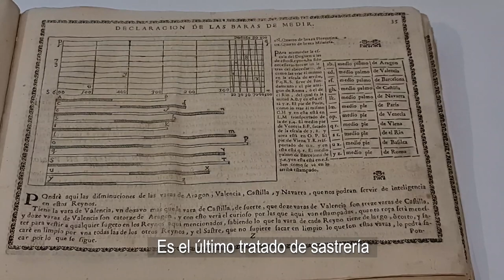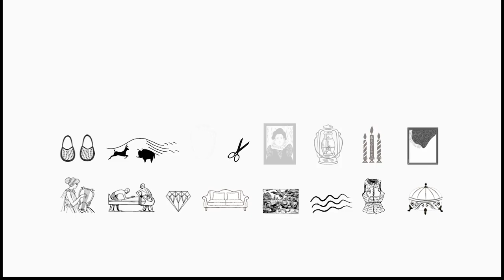MUSEO DEL TRAJE/ RedescubreTusMuseos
Hoy recorremos el Museo del Traje,  este renovado museo, situado en Madrid, y dedicado a la moda, en el que no solo se cuenta la historia del traje, sino que se analizan todos los procesos de cambio que han afectado a la sociedad española.
Hemos puesto foco en las piezas imprescindibles para entender la evolución de la moda española, como el Tratado de Sastrería, Geometría y Trazas de Juan de Albaizeta, el último tratado de sastrería que, desde España, se difunde por Europa, enseñando a todos los sastres las técnicas para aprovechar al máximo el tejido. Una época en la que lo más importante era la calidad y la riqueza de las telas.
Después viajamos a 1800. En el mundo de la fiesta se diseñan los primeros prototipos de lo que va a ser el traje de luces en el mundo del toreo. Un estilo y unos diseños que también han saltado al mundo de la moda, en piezas como el chándal de Adidas de Jeremy Scott.
El museo recoge situaciones históricas y muestra, a través de maniquíes, los diferentes modos de vida que marcaron el ritmo de la moda, como los espacios comerciales y los primeros cafés, donde la vida social obligaba a empezar a fijarse en las tendencias.
En los años 20, con el transporte motorizado, cambia la manera de vestir, y surge un tipo de trajes que marcarán un hito, los diseños de Coco Chanel.
En este período de entreguerras, hay una revolución en la manera de enseñar el cuerpo y nuevas formas de vestir para practicar el baño y el turismo de playa. El recorrido continúa en el ‘new look’, el estilo de Dior, lanzado desde París y representado en uno de sus trajes, cuyas líneas estéticas se observan curiosamente en una televisión de la época, la famosa ‘Teleavia’ de Philippe Charbonneaux.
Son tiempos donde emergen las nuevas modas, y donde el circo y el cine marcarán tendencias a nivel internacional.
La visita recoge, además, un cambio radical en la moda, de la alta costura al prêt à porter, que puede observarse en las colecciones de Yves Saint Laurent y Elio Bernhayer, dos de sus grandes representantes en París y España, respectivamente.
La exposición se cierra con un espacio dedicado a la moda masculina del siglo XXI, donde la estética se ha renovado. Una estética del hombre que había abandonado la moda dos siglos atrás, y ahora vuelve a resurgir con las últimas vanguardias, seguidas por millones de personas.